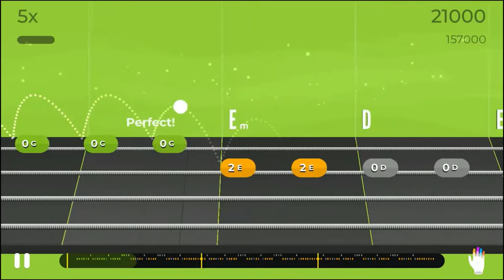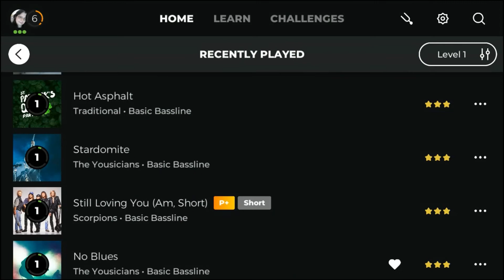MaryD Play's Hot Asphalt Song - Yousician Level 1 Bass Guitar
Song: Hot Asphalt (Basic Bassline)
By
Level: 1

Instrument: Zimtown Burning Fire Style Electric Bass Guitar
- A Fender Precision Bass Clone